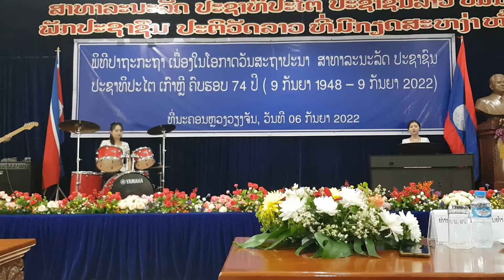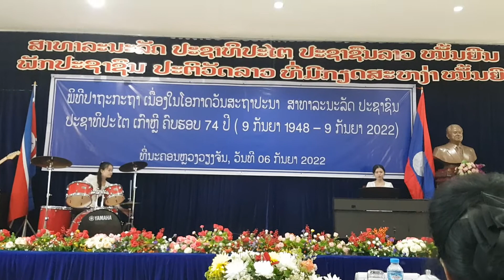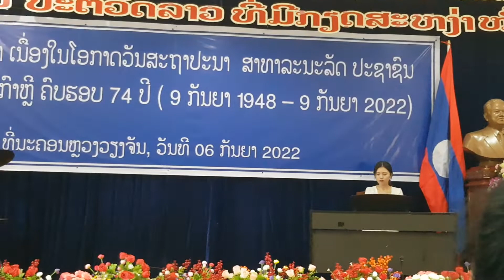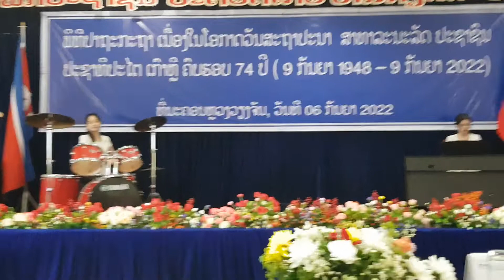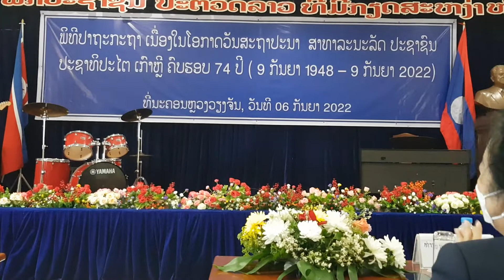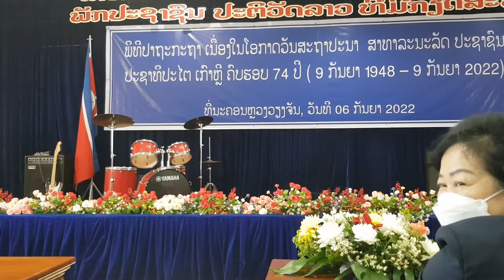Kaus lim qaum teb 74 xyoo 2022 09 09